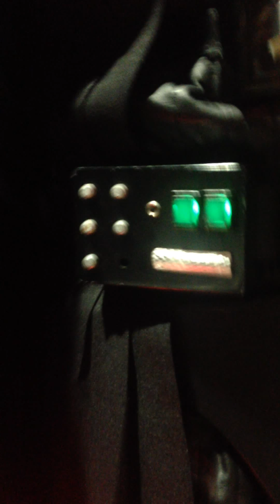Toddler Loves Storm Troopers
Caden Loves Storm Troopers At Long Beach Comic con 2015